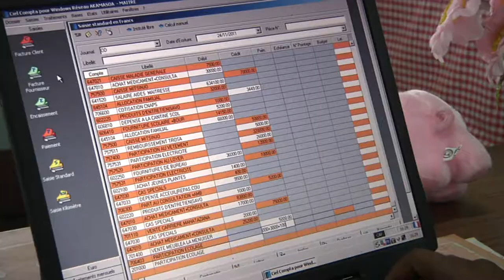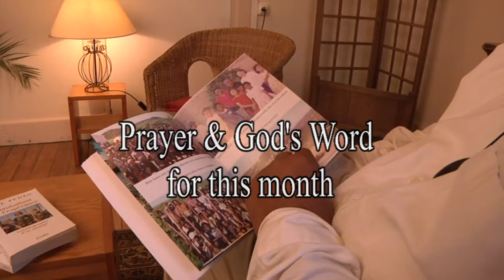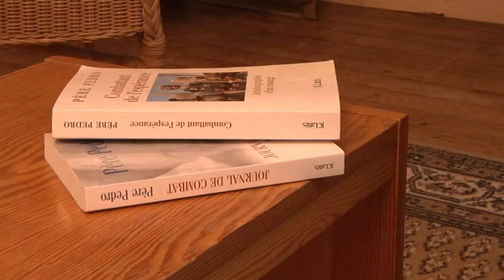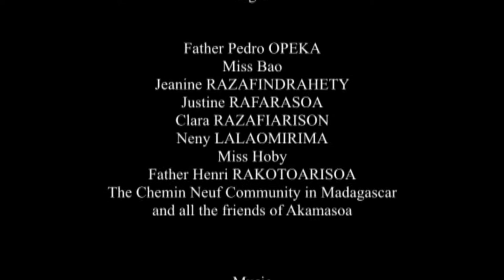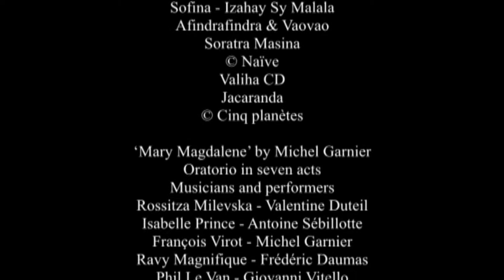Father Pedro To the least of my brothers (Japanese)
This film takes us to Madagascar, a large island in the Indian Ocean, to meet Father Pedro and his Madagascan friends. Originally from Slovenia, Father Pedro is an Argentine priest,
who belongs to the Lazarist Congregation of Saint Vincent de Paul and has been a missionary in Madagascar since 1970.
After 15 years living in the middle of nowhere in one of the most deprived villages on
the island, he arrived in Antananarivo in 1989 and found it impossible to close his eyes
to the misery of the families and children living in the vast rubbish dump nearby.  Father Pedro made a commitment to God and took action! He went to meet them and promised them:  "Together we are going to get out of this mess!" And so it was that, with no money but with faith in God and no end of sheer hard work in communion and fellowship, Father Pedro
and the unwanted of Antananarivo founded the "Akamasoa" Association (which means
"good friends" in Malagasy). Today, among other things, they have built 18 villages entirely with their own hands, bringing together 20,000 people: an authentic community in which everyone is respected and is learning to take responsibility for his or her own future. If God works miracles, He is certainly doing so here! Thousands of lives have been saved and
are blossoming as they have found their dignity restored!